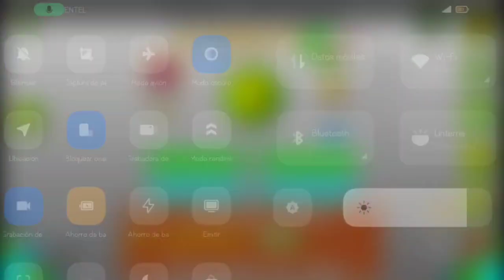[ON MOBILE]"Ultra Violence" by Xender Game (SVD GAMEPLAYS)